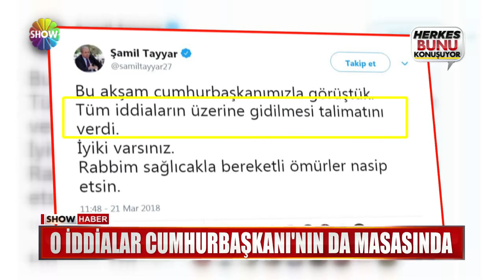O iddialar Cumhurbaşkanı'nın da masasında